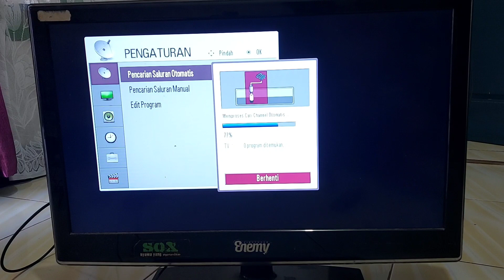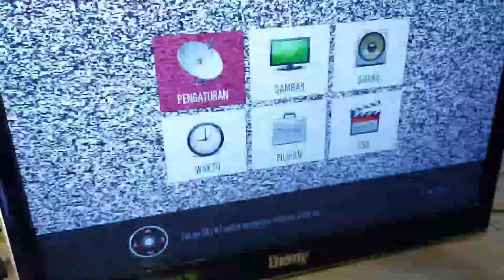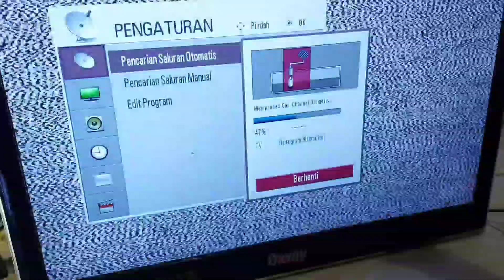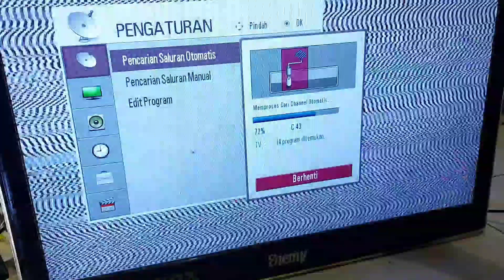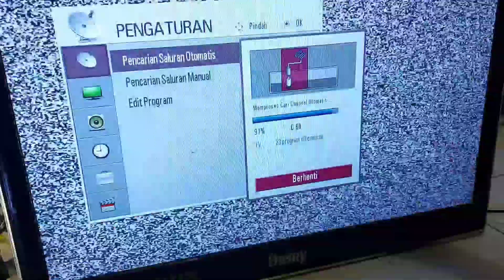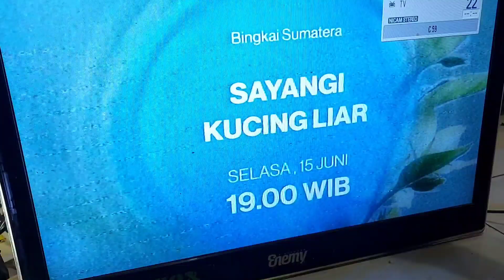tv led lg tidak ada siaran tidak ada gambar osd tampil